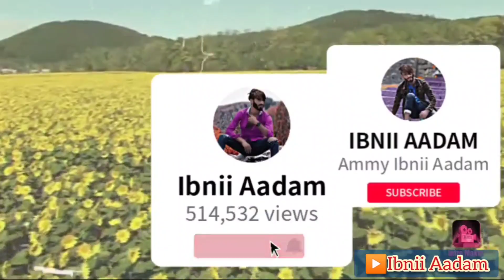About Khuda Gawah || AmmY Ibnii Aadam ft. Newboy || watch till end || Waterfall Barwalla Kangan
Khuda Gawah (lit. 'With God as Witness', also translated and released as God Is My Witness[1]) is a 1992 Indian Hindi-language drama film, written and directed by Mukul S. Anand. The film stars Amitabh Bachchan and Sridevi. Nagarjuna, Shilpa Shirodkar, and Danny Denzongpa are featured in supporting roles. The original score was composed by Laxmikant–Pyarelal. The film marked Sridevi and Bachchan's third collaboration. In the film, Badshah Khan travels from Afghanistan to India to find the killer of Benazir's father so that he can impress her. He succeeds but soon finds himself framed for a murder and trapped in an Indian prison.

Cameraman and edited: AmmY Ibnii Aadam
Song Voice: Newboy Bilal
Writer: AmmY Ibnii Aadam
Director: IBNII AADAM